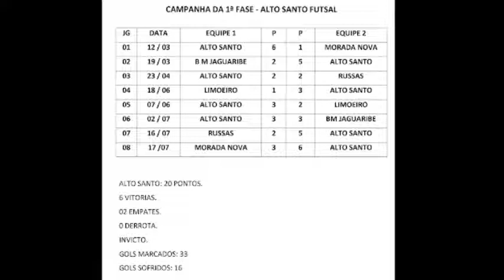Programa No Pique Do Esporte